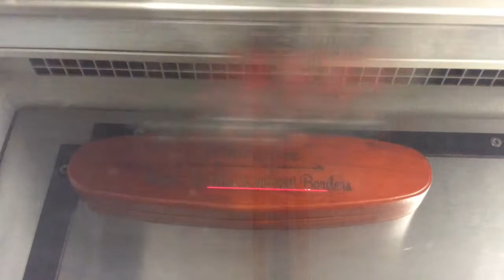Blacklist Prints - Laser Engraved Wooden Pen Box Mackay QLD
Laser Engraved Wooden Pen Box for a Christmas Present.
Blacklist Prints can engrave any Quantity of pens from 1 to 1000.